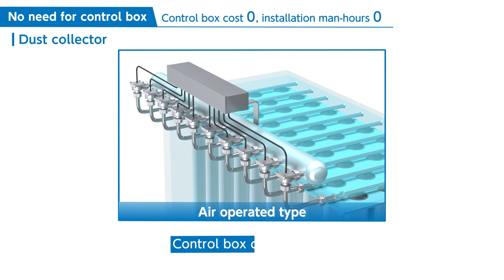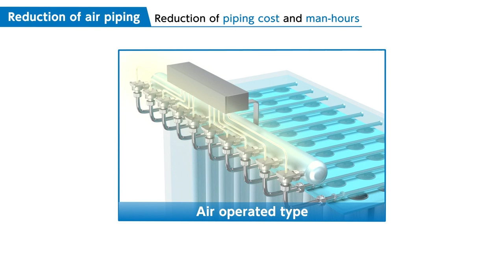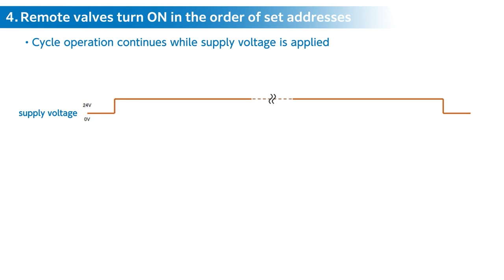JSXF P Series SmartVent™ Pulse Jet Valve for Dust Collection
Reverse pulse jet valves for dust collection systems are the filter cleaning components for baghouses that prevent factory dust explosions by removing particulates from the air. The SmartVent™ Pulse Jet Valve for Dust Collection is one of our latest innovations that will reduce labor time, simplify system setup, and eliminate parts in your dust collector design. SmartVent™ will lower your compressed air energy consumption by up to 55%, increase your filter cleaning efficiency by up to 15%, and the 10M cycle life rating will eliminate your downtime due to valve diaphragm failure.